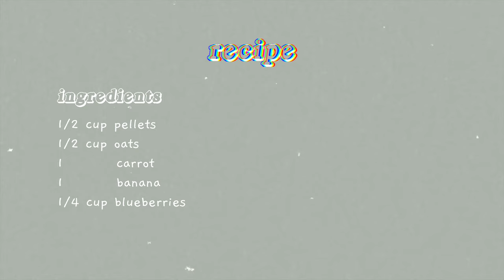easy holiday cookies for smol pets!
happy holidays! (´･ᴗ･`) here are some treats that can be made for any season + that are super easy versus overpriced ones sold everywhere!

note: please only feed one treat per day! chinchillas should not have any veggies or fruits in theirs!

🧾 recipe! (yields 12 extra thick cookies)
ingredients:
⋆ 1/2 cup pellets
⋆ 1/2 cup oats
⋆ 1 banana (replace with water for chinchillas)
⋆ 1 carrot
⋆ 1/4 cup blueberries
preparation:
1. combine pellets + oats
2. mash banana
3. peel + chop carrot
4. finely process dry mix
5. combine all ingredients
6. shape cookies
7. bake for 30 mins at 325 F
8. let it cool for 30 mins before serving!

📱 social!

🎧 music!
⋆ hentaidesu - i'm fine
⋆ hentaidesu - april sky
⋆ hentaidesu - goodbye

⋆ 6 pk Stainless Steel Mini Cookie Cutters